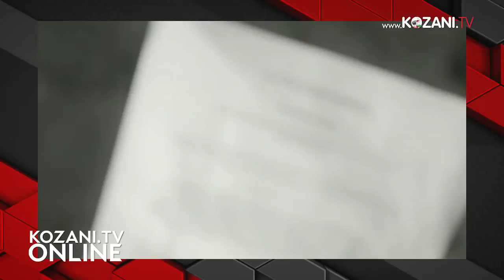KOZANI.TV ONLINE / Ο ΝΙΚΟΣ ΚΟΥΡΟΥ ΜΙΛΑ ΓΙΑ ΤΗΝ ...UTOPIA